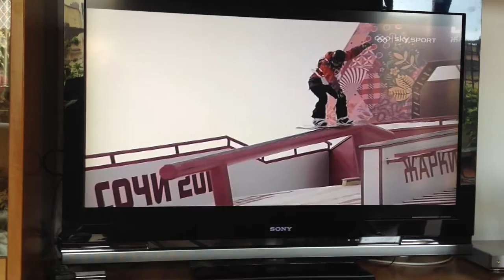sina candrian 1080 slowmotion slopstyle sochi 2014